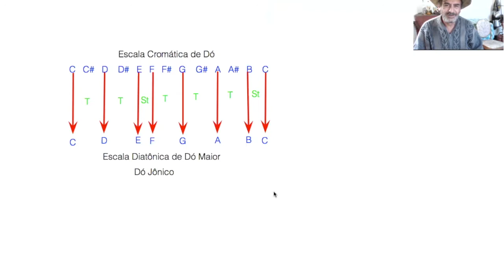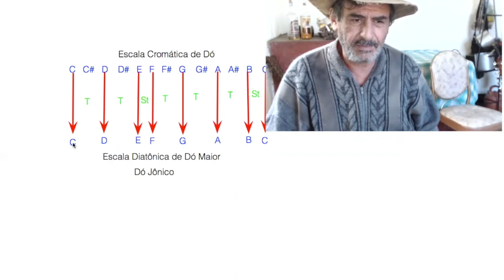Viola Caipira - Curso de HArmonia em Ré Maior - Aula 3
Viola Caipira - Escala cromática de Dó, Diatônica de Dó Maior e fórmula das esclas diatônicas maior do Primeiro Grau:
Responda essa pesquisa por favor !!